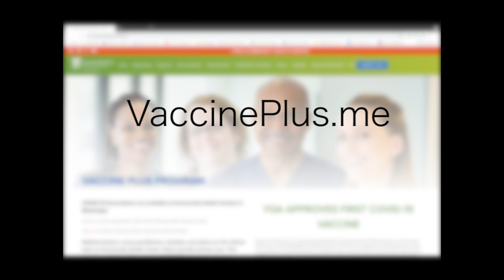Terrence Shirley - CHCs are Here to Help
Community Health Centers in Mississippi are here to help you navigate COVID-19 and other health care issues. Message by Terrence Shirley, CEO of the Community Health Center Association of Mississippi. VaccinePlus.me